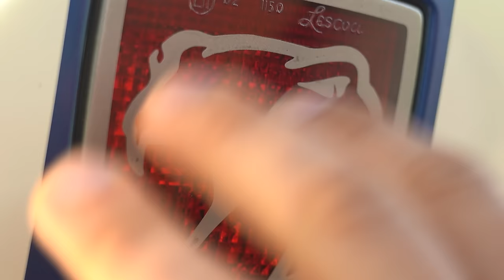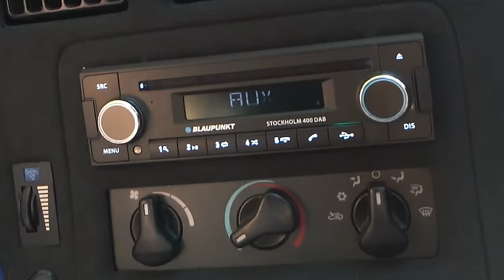Kupił Dodge Vipera za połowę ceny! Potężne v10 w akcji:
8-litrowe V10 to jeden z najcięższych aut na świecie w prowadzeniu. Marcin jeździ nim jak Oplem - z łatwością! To bardzo ciekawy materiał. Gdzie kończy się pasja, a zaczyna obsesja? Czy można zarobić na imporcie? Ile kosztują lampy do Vipera? O tym i o wielu innych rzeczach dowiecie się w filmie!